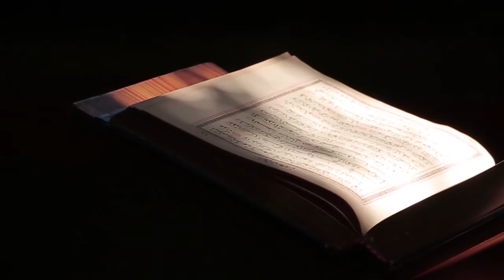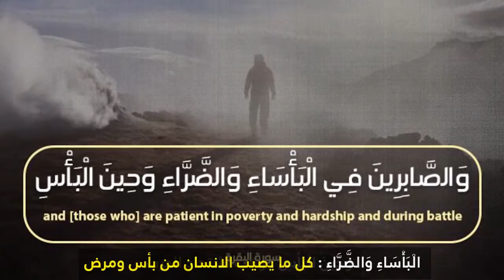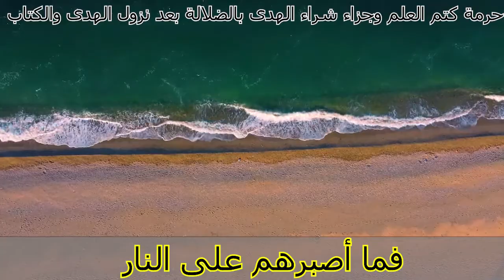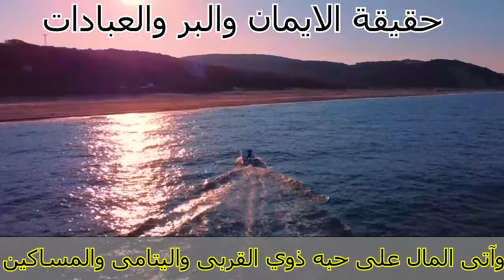من أمتع التفاسير (سورة البقرة) للشيخ راتب النابلسي الآيات 174-177